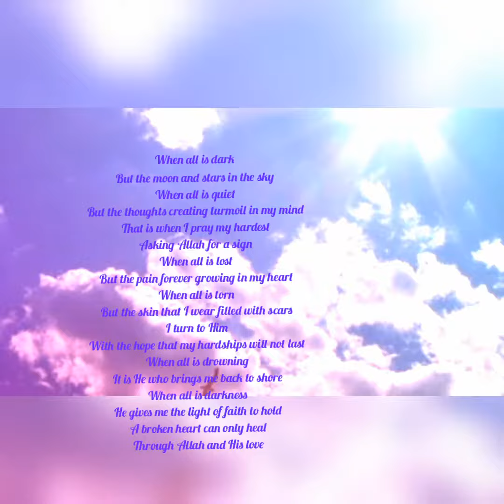remembrance of Allah(2)